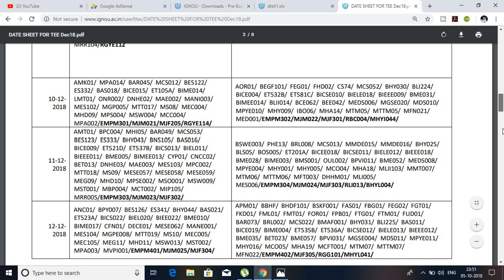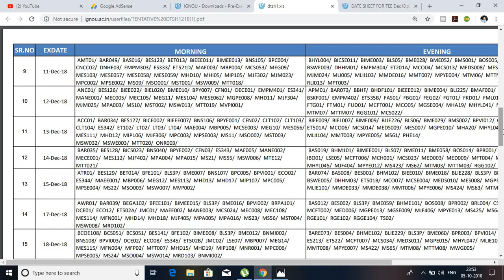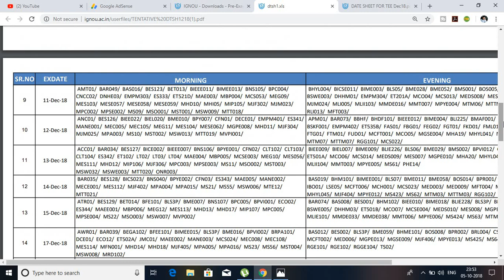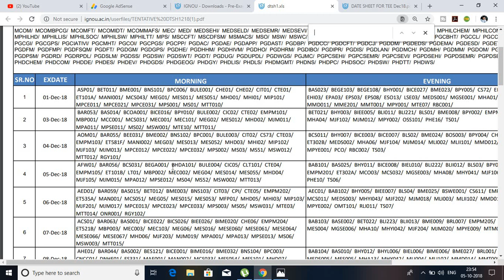IGNOU DEC 2018 TERM END EXAM NEW DATESHEET RELEASED (Tentative) [CHECK YOUR EXAM DATE]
IGNOU DEC 2018 TERM END EXAM COMPLETELY NEW DATESHEET RELEASED (TENTATIVE) ON 28th September 2018...New datesheet for DEC 2018 term end exam has been released by ignou on its official website...you can download your date sheet by the given link and check your DEC 2018 exam time table..

My LAPTOP :-

My Mic :-

IGNOU HELPBOOK(SOCIOLOGY)